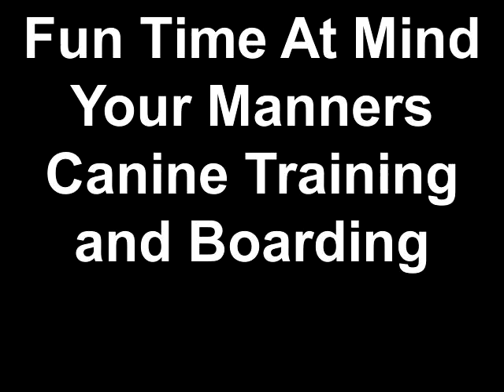Daily Fun At Mind Your Manners Training & Boarding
Dog Boarding done right, We have your 4 legged friends feel at home.

Mind Your Manners Canine Training & Boarding